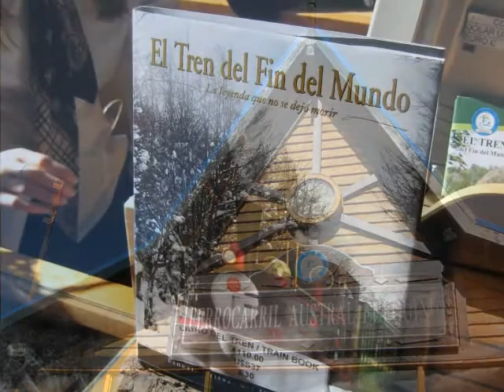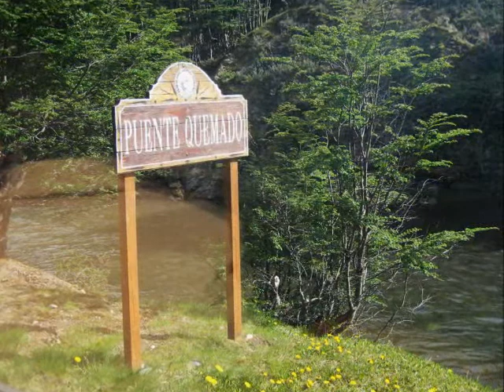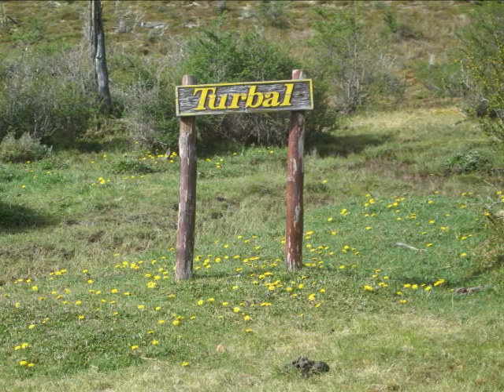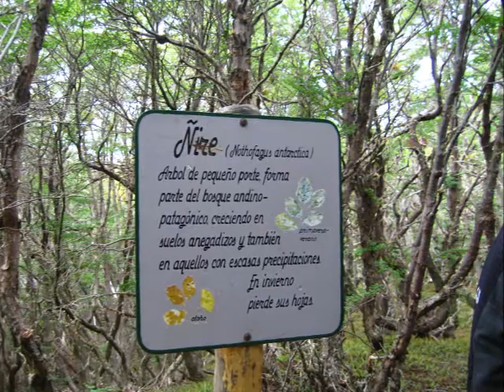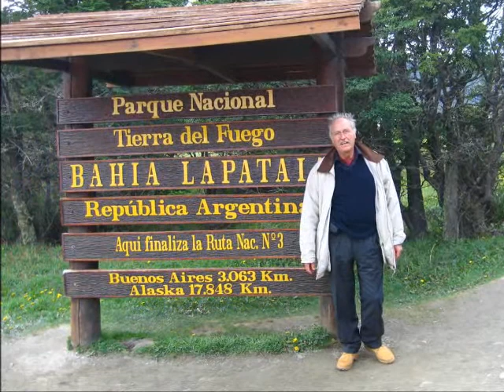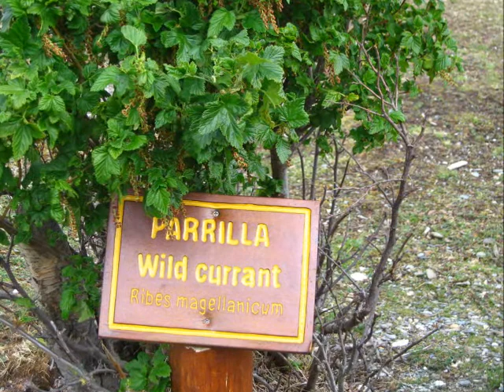Train Fin del Mundo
2006 USHUAIA Excursion  with the narrow gauge train " Fin del Mundo" built  by Argentinian Conscripts more than a century ago; used to gather timber to build the Prison and quarters of what then become Ushuaia..
Parque "La Pataia : River , Flora&Fauna, End of Ruta National N*3